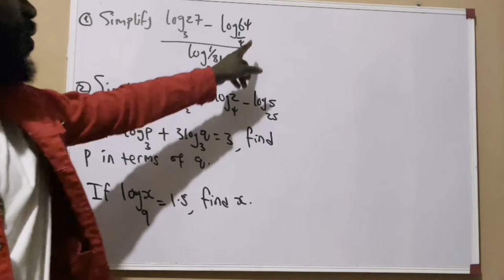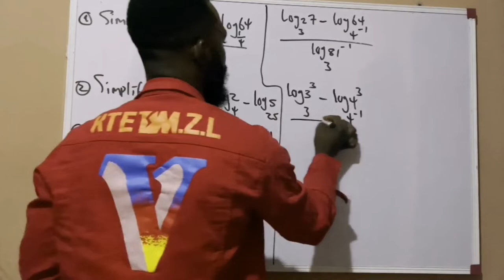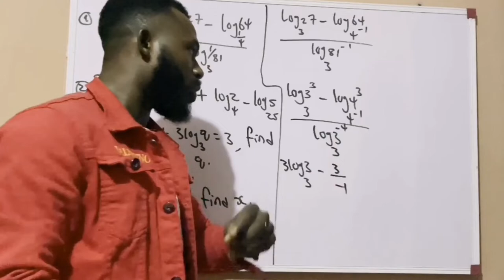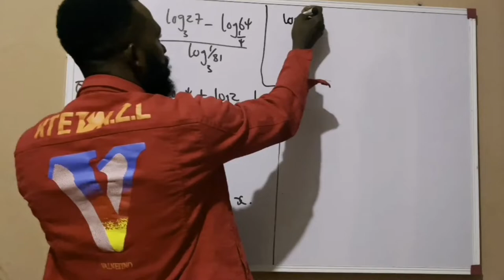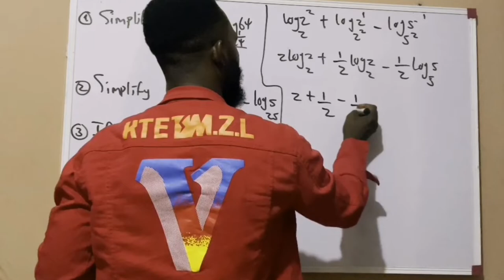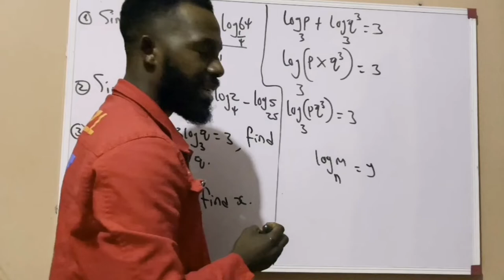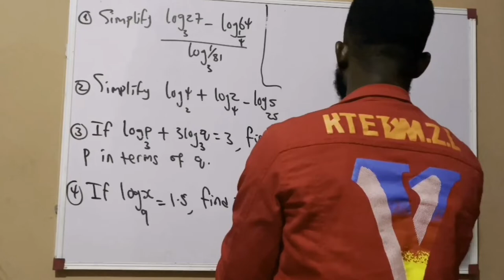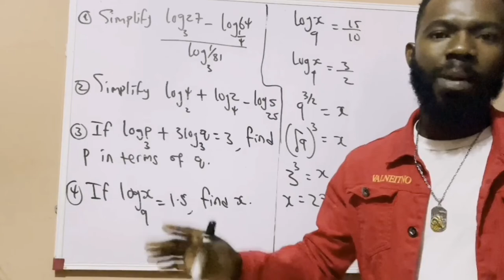JAMB STANDARD(Logarithms)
Solving problems on Logarithms